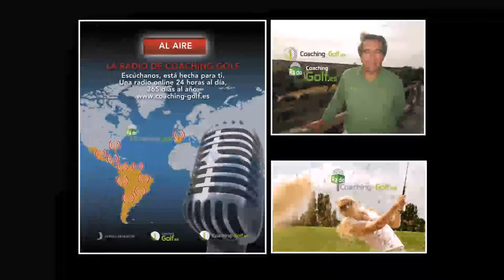Nº4 CAMINO A LA RYDER CON CARINA SPERA RODRIGO CAMARGO, CHICHO MORALES Y MARIANO PUERTA, PRESIDENTS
Programa Nº4 CAMINO A LA RYDER, PRESIDENTS CUP, CON CARINA SPERA Fox Sports y  Radio Sport 890 DESDE WASHINTONG ,  RODRIGO CAMARGO Editor de la revista Soy Golfista DESDE BOGOTÁ, CHICHO RODRÍGUEZ FUNDADOR DE PAR4 DESDE LAS PALMAS DE GRAN CANARIA Y MARIANO PUERTA  Director de COaching Golf Radio y TV, DESDE GUADALAJARA ESPAÑA . Un programa de  @CoachPuerta